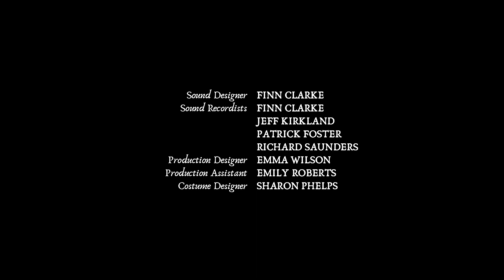Dear God - EPISODE ONE - The Supper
EPISODE ONE - The Supper

Dear God is a web series about second chances, based on the well-known bible story, The Last Supper.

Jesus, a modern-day hipster with a man-bun and a cheeky personality, navigates life in a share house and relationships with his friends, while narrating letters home to his father.

In episode one, Jesus gets invited to Judas's birthday party. En route, he and his housemate Mary stop in at Lazarus's house to find he has passed away. Jesus uses his powers to bring Lazarus back, freaking out Mary. Jesus makes it to the restaurant, where his best friend Peter denies, three times, that he invited him, making Judas believe he is muscling in on the celebrations. Taking the first empty seat at the table, Jesus sits with his friends for the meal.

Make sure to watch EPISODE TWO to see how the dinner party goes!

Created by Emma Wilson, Dear God is a Ten Past Three Production. Developed and produced with the assistance of Wide Angle Tasmania.

Written and produced by Emma Wilson
Director - Cathy Allen
Director of Photography - Sam Bell
Second Camera - Aaron Luke Wilson
Camera Assistant - Marcus Turnbull
Sound Recordists - Finn Clarke, Jeff Kirkland, Patrick Foster, Richard Saunders
Costume Designer - Sharon Phelps
Editor - Joel Wilson
Sound Designer - Finn Clarke
Mattes and Graphics - Aaron Luke Wilson
Composer - Finn Clarke
Colour Grade - Michael Gissing, Digital City Studios
Runner - Jack Bryce
Script Editor - Adam Ransley
Researcher - Rae Potter
Art Dept Assistant - Emily Roberts
BTS team - Jess Lloyd, Darran Petty, Derek Hickman
Stills Photographer - Tom Wilson
Unit - Nigel Wilson, Peter Niven

Special thanks to:
Wide Angle Tasmania
Willie Smith's Cider
Namaskar Indian Cuisine
Millingtons Funerals and Cemeteries

Starring:
Voice of God - Tim Ferguson
Jesus - Marcus Hensley
Mary Magdalene - Ellen Roe
Lazarus - Mick Davies
Peter - Jared Goldsmith
Judas - Jon Lenthall
Matthew - Prophecy Mudzingwa
Thomas - Matt Lowenstein
Bartholomew - Matt Newell
Silver - Andrew Casey
Waiter - Oliver Thomas
James Minor - Tom Wilson
Andrew - Darran Petty
John - Cameron Thomas
James Major - Nigel Wilson
Philip - Joel Wilson
Thaddeus - Harris Sari
Simon - Jared Hyland
SWAT #1 - Darran Petty
SWAT #2 - Oliver Thomas
Cindy - Helena Pegrem
The Judge - Belinda Bradley
Nathaniel Herod - John Xintavelonis
Thomas Pontius - Jack Bryce
Vicar - Peter Niven